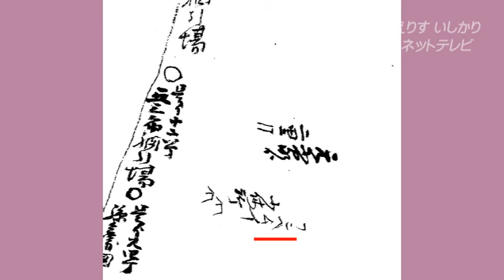石狩市＠寄り鯨の地名 2015/10/28(2分57秒)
えりすいしかりネットテレビ＠広報いしかり11月号 P9掲載 映像版。朗読は、朗読ボランティアの会。
寄り鯨とは、何らかの理由で浜辺に漂着するクジラのこと。石狩市付近の海岸の地名から、そのあとをたどります。